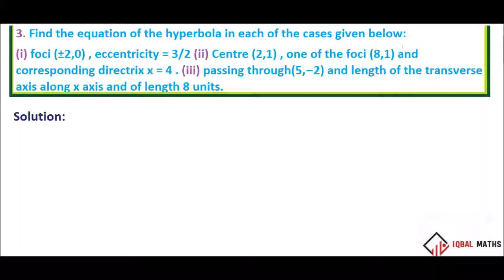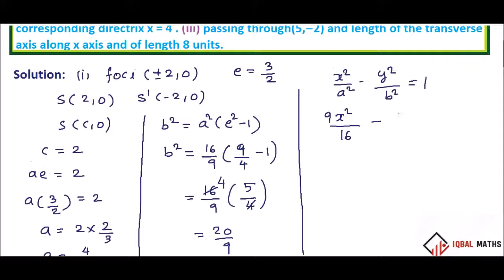TN 12TH STD MATHS EXERCISE 5.2 Q.NO.3 CHAPTER-5 TWO DIMENSIONAL ANALYTICAL GEOMETRY